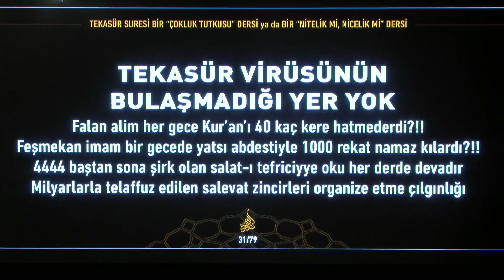“Bir gecede bin rekat namaz kılardı !!?”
9 Ocak 2022 tarihli [Siretü’l-Kur’an 37.Ders | Tekasür Suresi, Bir “Çokluk Tutkusu” Dersi; “Nitelik mi Nicelik mi” Dersi] başlıklı programdan alıntılanmıştır. Sn.